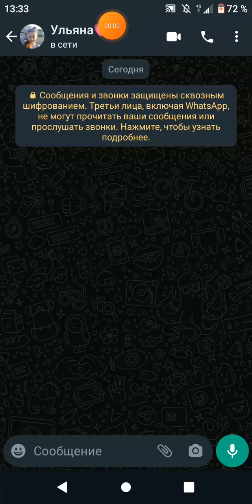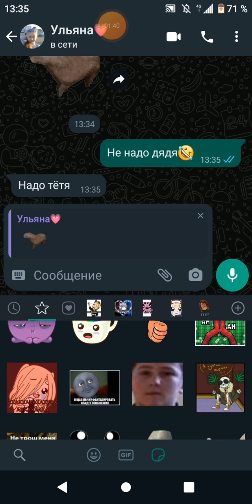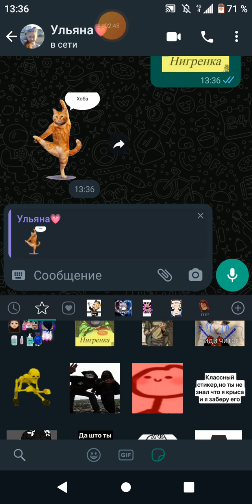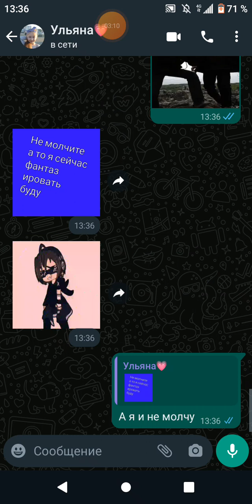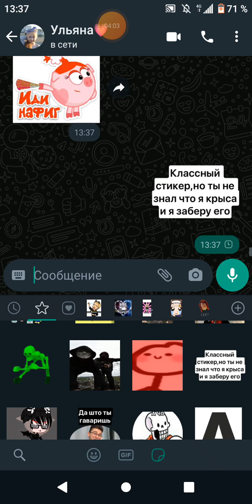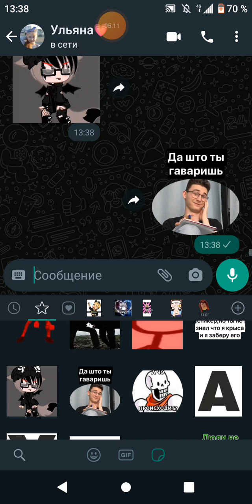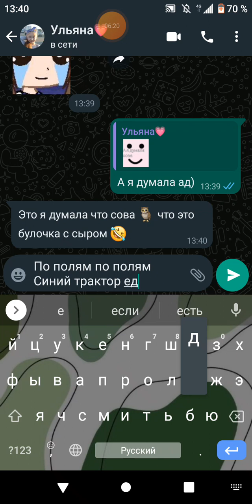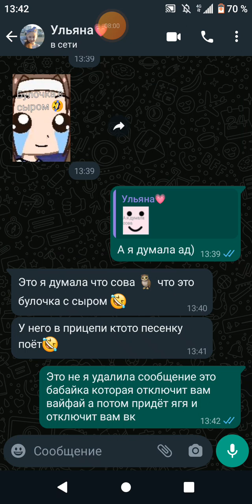Переписка с подругой)